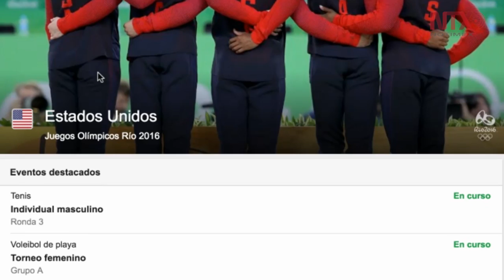Delegación mexicana sigue sin subir al podio olímpico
Alejandra Valencia se colocó como la cuarta mejor arquera en los Juegos Olímpicos